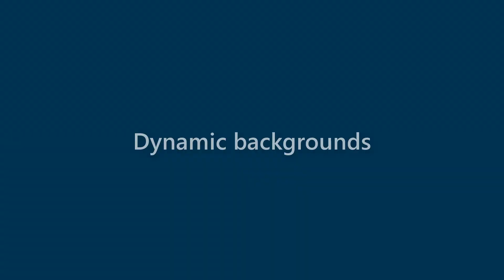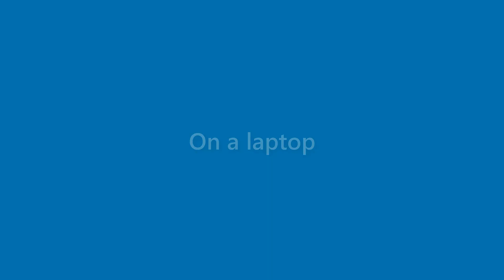Brady Smith - appearance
Name Look - Brady Smith - appearance. In this video we present "Brady Smith" name look and feel in various scenarios.
This video will cover:
How does "Brady Smith" look as a personal letterhead?
How does "Brady Smith" look on a business card?
How does "Brady Smith" look on a computer/laptop screen?
How does "Brady Smith" look with different background colors?
How does "Brady Smith" look with various fonts?